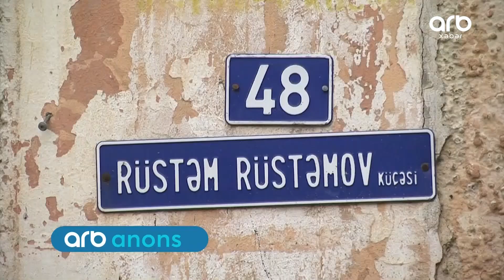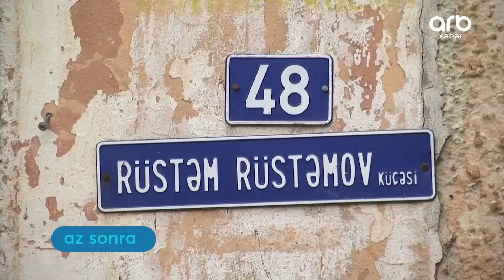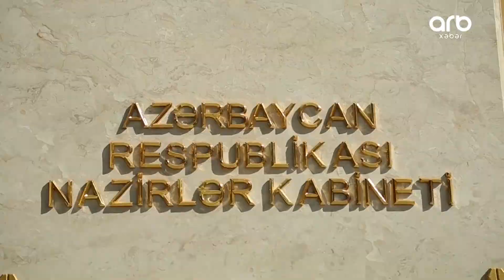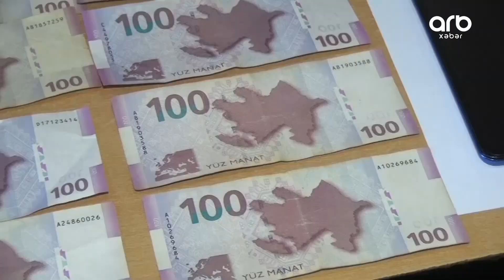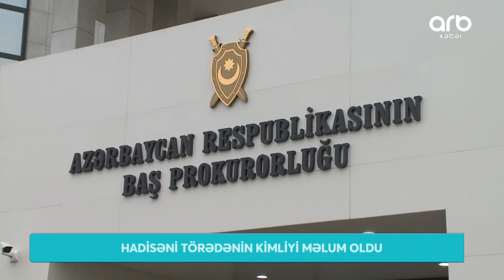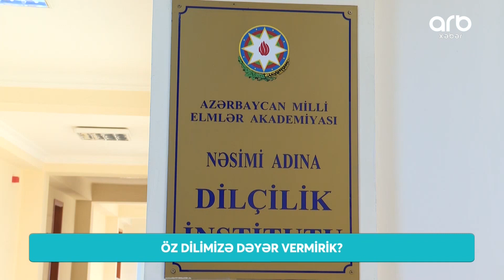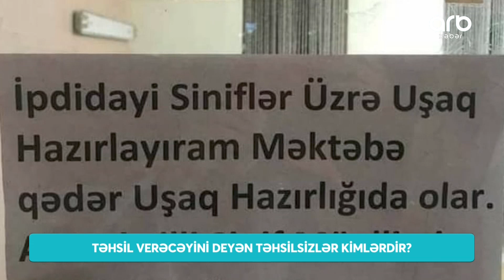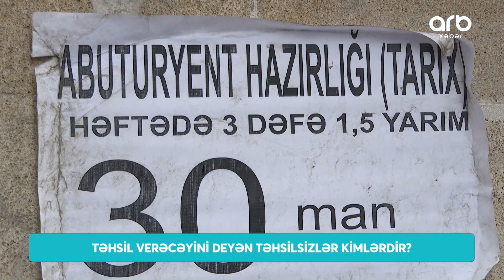ARB Xəbər (21.02.22) - Tam hissə